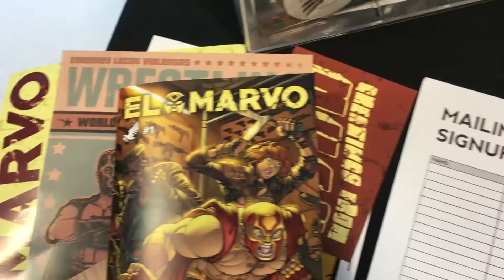Hawk & Cleaver at Nottingham Comic Con [14.10.17]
The H&C team attended Nottingham Comic Convention! We met some great people, sold a few books, and had a lovely old time. Here's to the next one!